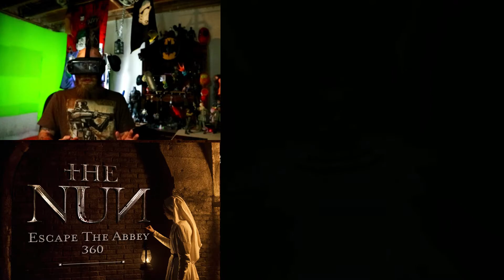The Nun: Escape The Abbey (Shooketh To My Core)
Another terrifying 360 trip into The Conjuring universe! This time we deal with Valak, that nun that takes life way too serious.. Seriously can we get this lady a hug or something? Please?